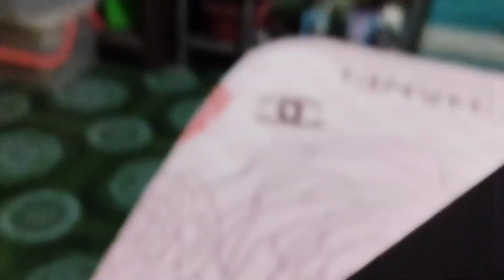UNBOXING MY BITSTRING GUITAR!😮/LETS SEE SULIT BA?/BUDGET MEAL GUITAR?guitaR